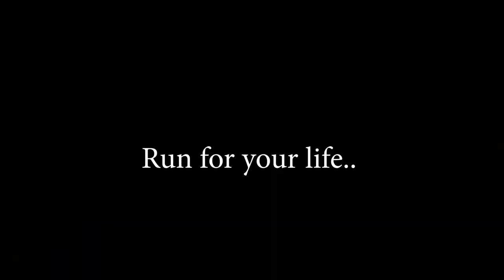THE FOREST TRILLER COMING SOON...2023